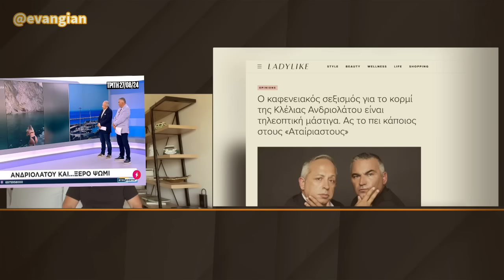Είναι μαγκιά να είσαι αρσενικό παλαιάς κοπής και να θαυμάζεις δημοσίως κ@λους;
Είναι μαγκιά να είσαι αρσενικό παλαιάς κοπής και να θαυμάζεις δημοσίως κ$λους; Η κανονικοποίηση της πορνογραφικής ματιάς από τηλεόραση και αναρτήσεις στα κοινωνικά δίκτυα

Το βίντεο από το κανάλι του @evangian  με τίτλο: «Μπανιστήρι» με Κλέλια Ανδριολάτου έκαναν οι «Αταίριαστοι», ωραία τηλεόραση

Το άρθρο της Ζωής Δημητρίου από την ιστοσελίδα Ladylike με τίτλο: Ο καφενειακός σεξισμός για το κορμί της Κλέλιας Ανδριολάτου είναι τηλεοπτική μάστιγα. Ας το πει κάποιος στους «Αταίριαστους»

Η λίστα αναπαραγωγής με θέμα την ψυχοσυναισθηματική σεξουαλική διαπαιδαγώγηση με τίτλο: The Sex Ed Series, Θέκλα Πετριδου, το podcast

Το επεισόδιο Podcast Ep# 27 The Sex Ed Series Ep #5 Πώς μπορεί να επηρεάζει τη σεξουαλική μας ζωή το πορνό;